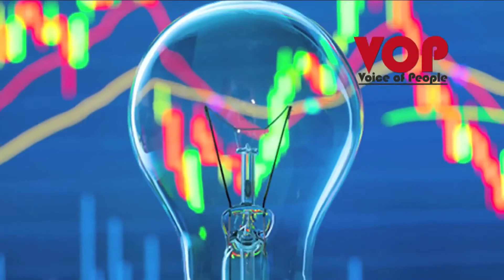Sushma swaraj with Iraq Prime Minister